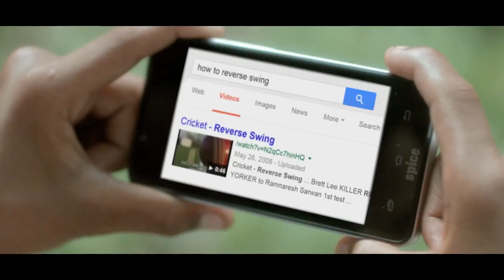Spice - Milaye Sapnon Se Web film (Let Dreams Come True)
If you have a dream, believe in it and you will find a way to achieve it too. To know how, join Nawazuddin Siddiqui as he shows you inspiring stories of people who began their journey to achieve their dreams with Spice MilayeSapnonSe.